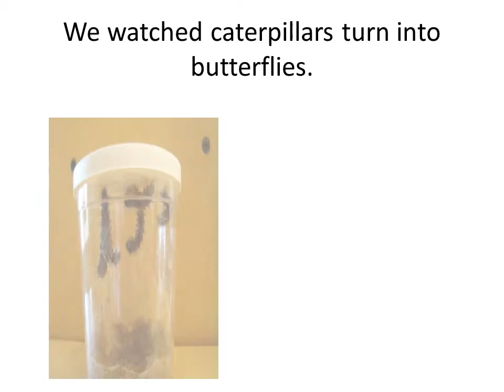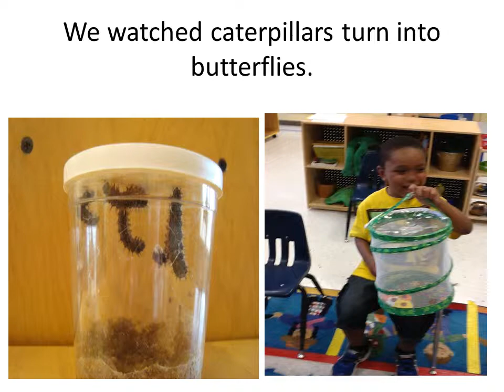Menzel K 4